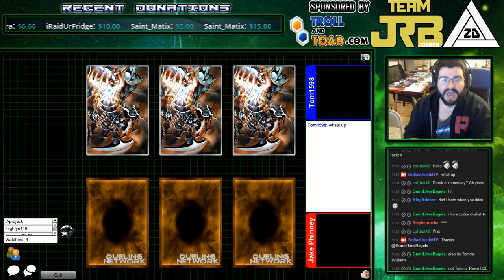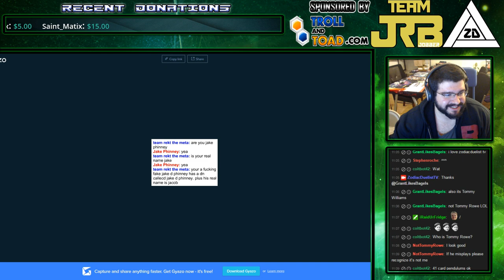Zodiac Round 2: TCGz Jake D Phinney (PK Fire/Burning Abyss) Vs Tommy Williams (Magician Pendulum)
These are only possible thanks to Team Jobber so be sure to check them both out

The reigning, defending, undisputed YCS Champ Jake D Phinney joins the fray, and MAN have I never seen someone play so fast on Dueling Network! Across from him is a Zodiac regular who often makes it far in our tournaments, Tommy Williams! In this three game match of Champ vs Challenger, will Jake and his proven PK Fire take it down, or will Tommy travel through the burning abyss atop the back of a Unicorn along side his magicians?

P.S. Never commentate drunk!

Please subscribe, like these videos, and join the discussion in the comments. and also follow us on twitch @ the Zodiac group Facebook @ for live table top duels, Zodiac tournament matches, and Dueling Network ranked grinding/viewer battles.